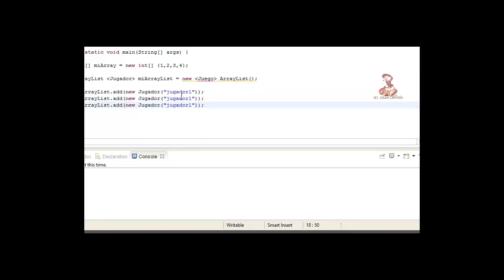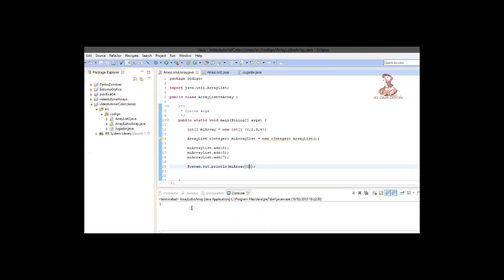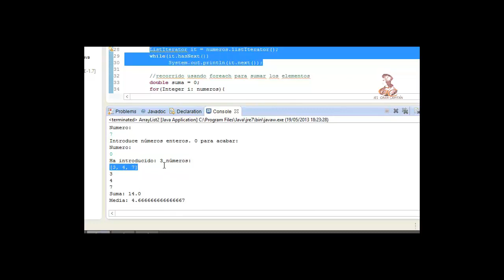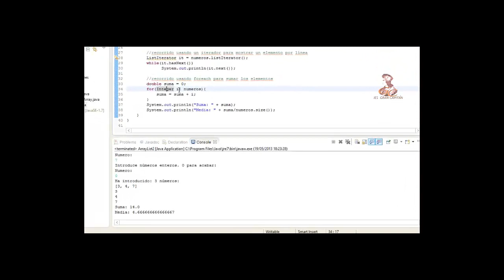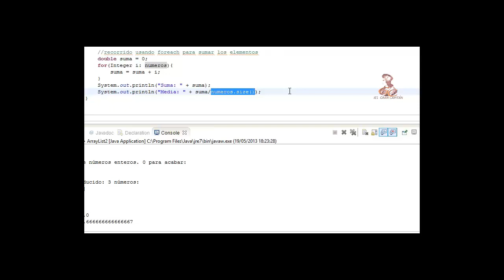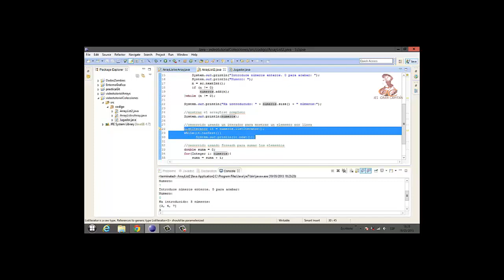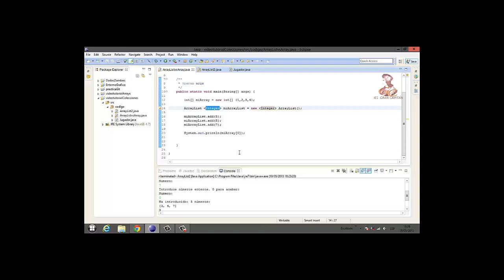Aprende a programar en Java: ArrayList: Collection, ArryList vs Arrays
Aprende a programar en Java: Descripción y uso de las Colection. Diferencias de uso entre Arrays y Arraylist

Elaborado por el alumno  Álvaro Serrano García